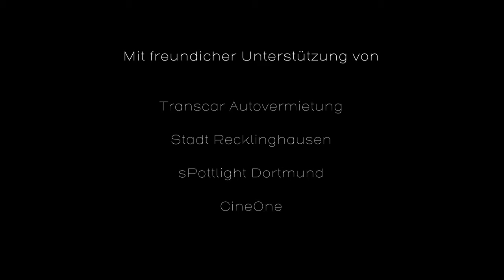Neben der Spur (Startnummer 4 Publikumspreis).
"Neben der Spur" ist ein Film von Nina Noskowiak und Beitrag zum Publikumspreis KurzFilmWettbewerb Verkehrssicherheit, der von DVW und Björn Steiger Stiftung durchgeführt wird.

Per Klicks könnt ihr bis zum 20. September entscheiden, wer unser Filmliebling wird.